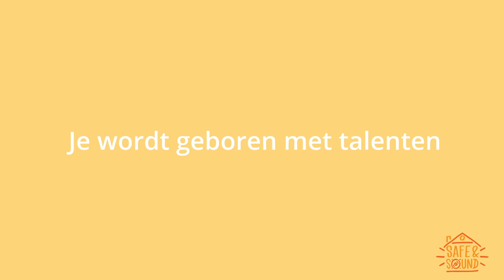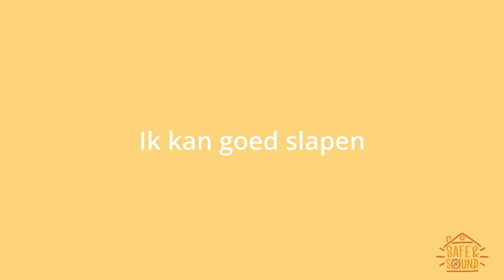Wij hebben allemaal talent Doenrade Juf Juliette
De kinderen van de klas van Juffrouw Juliette zvan de Taalvoorziening Doenrade zingen hun talenten